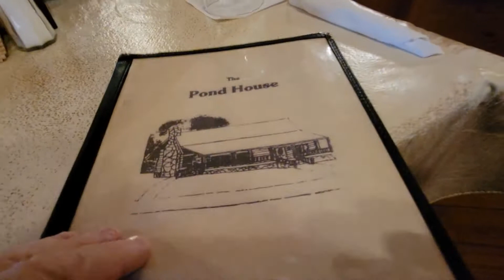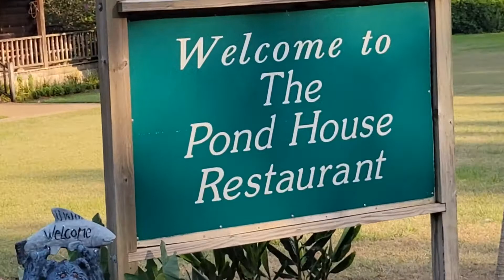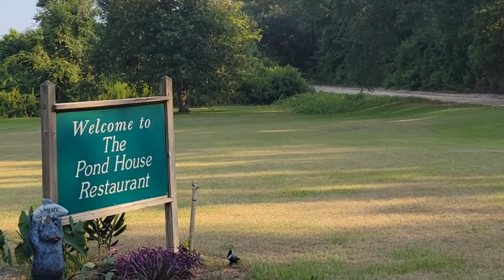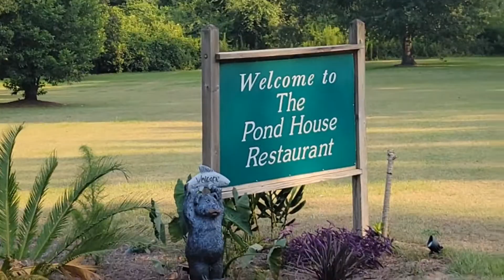Pond House Restaurant,Brinson, Ga.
Pond house Restaurant in Brinson, Ga.                 Good Food seafood and Steaks.                  Located about 5 miles from from hwy 84, turn off 84 at cemetery in Brinson, go south on 310 about 4 miles and turn left on 253 spring creek  rd,go about 1mile turn right on Bethany Church Road,you will see Restaurant sign at turn,go just past Church,road turns to dirt road,Restaurant is on left.Good food a little pricey,bring you wallet.